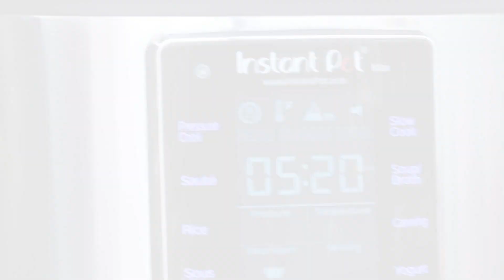Instant Pot Holiday Hot Buttered Rum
Learn how to cook Hot Buttered Rum in your Instant Pot. or download the Instant Pot Recipe App with 750+ recipes

By: Heather Schlueter